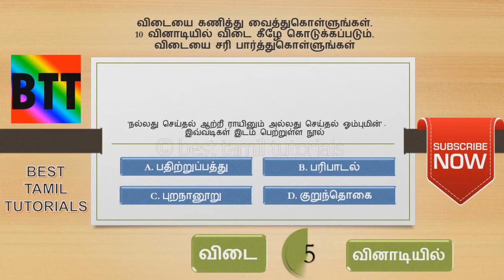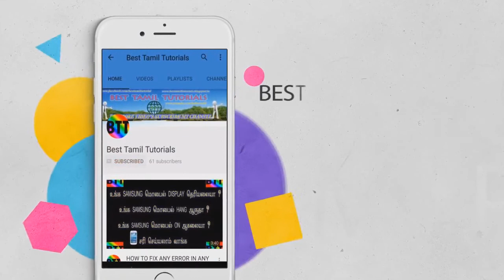TNPSC கேள்விகளும் பதில்களும் #5 - BEST TAMIL TUTORIALS